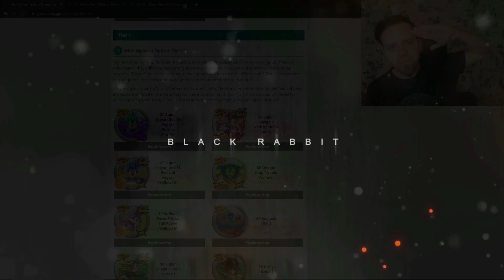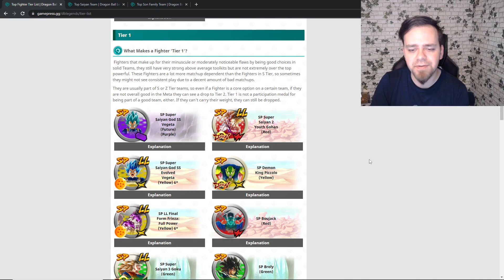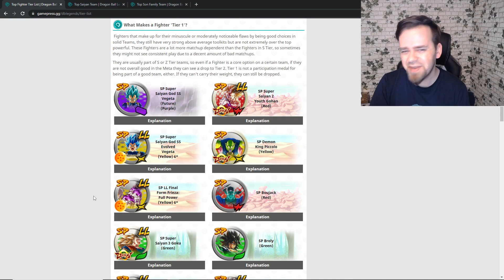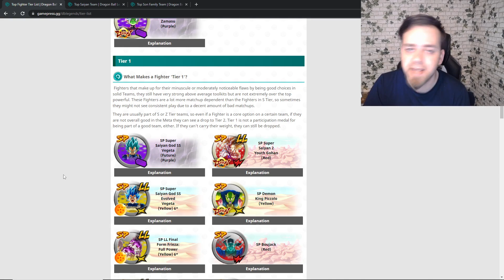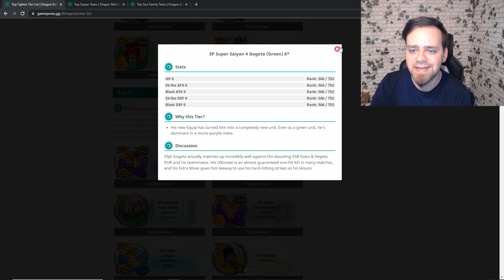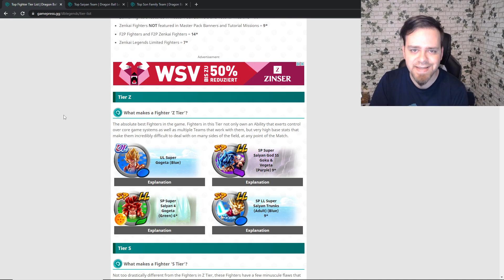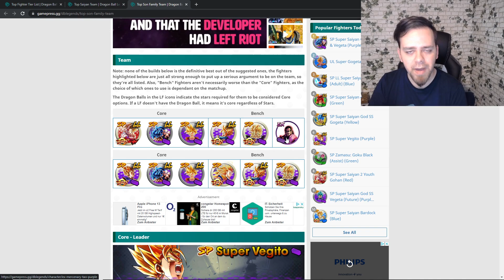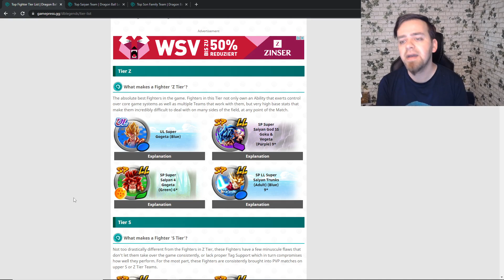Die BESTEN KÄMPFER in DBL Anfang 2022? 🤔 Tier List Januar! | Dragon Ball Legends Black Rabbit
Hey Leute! :) Willkommen zu einem weiteren Dragon Ball Legends Video von mir. Heute sehen wir uns endlich mal wieder die Tier List an, also die besten stärksten Kämpfer in DBL derzeit! Wer von den neuen Helden gehört nun zu den besten im Spiel, oder ist alles fast gleich geblieben seit dem letzten Mal?! Zenkai weiterhin OP? Die neue Liste Anfang Januar 2022! O.O Gerne eure Meinung dazu in die Kommentare! Viel Spaß und haut rein!

👍 KanalMitglieder:

- Schabruder
- Patrick Schudy
- LSSJ Broly
- Black XJ
- Benjamin W.
- Dennis V.
- Hakaishin87
- Sascha N.
- WH Section
- Big Mac
- Toppo Hougen
- Sven Rössler

Dragon Ball Legends Deutsch German Gameplay Tier List Besten Kämpfer Januar 2022